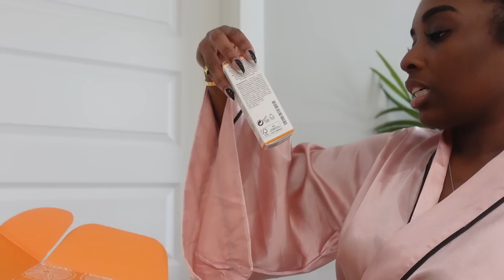VLOG: MY LIFE IN ATLANTA | BUSY WORK DAYS | TEMU REVIEW |PR EVENTS | NEW GLASSES & HAIR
Hey guys welcome back to a new video :)

Biker jacket

- AMAZON STORE FRONT

❤️Links to my picks from Temu:
      Women's Sleepwear Comfortable Contrast Binding Striped Satin Pajama Set For Valentine's Gifts $9.49💰

      1pc Glass Tumbler, Medieval Style Glass Tea Cup, Large Capacity Cold Drink Cup, Coffee Cup, Juice Cup, Drinking Utensils, Glass Drinkware $4.39💰

      Pet Pajama For Small Medium Large Dogs, Dog Pajamas For Indoor Dogs, Dog Shirts, Pet Apparel $2.39💰

      1pc Pet Turtleneck Sweater, Winter Dog Sweater For Small Dogs, Warm Pet Apparel For Cold Weather $5.39💰

      High Contrast Knit Cardigan, V-Neck Button Up Cardigan Sweater, Casual Tops For Fall & Winter, Women's Clothing $19.79💰

      Cross V-neck Waist Simple Sweater, Casual Long Sleeve Loose Fall Spring Knit Sweater, Women's Clothing $17.49💰

      1pc Pet Round Sunglasses, Cat Glasses For Kitten And Dog, Pet Accessories $0.99💰

      5 Pack Sexy Lace Thong, Low Cut Semi-Sheer Lace G-String , Women's Lingerie & Underwear $6.49💰

      7 Pcs Soft & Breathable Simple Nude Color Panties, Seamless Low Waist Thongs Briefs, Women's Underwear & Lingerie $7.99💰

      3 Pcs Women's Soft Solid Skin Friendly Ribbed Bra, Comfortable Adjustable No Steel Ring Camisole Bra, Women's Lingerie & Underwear $10.99💰

      Waterproof & Sweatproof Invisible Nipple Bra Stickers, Adhesive Push Up Nipple Tape Bra,  Women's Lingerie & Underwear Accessories $5.09💰

      1pc 2023 Trendy Jewelry Snake Necklace Hot Selling Personality Design Soft Metal Necklace For Women Gift $3.09💰

      Rimless Sunglasses Futuristic Ladies Punk Sports Sunglasses Fashion Sunglasses $3.49💰

      Oversized One Piece Y2K Sunglasses Triangle Hip Hop Cyberpunk Stylish Wrap Around Sunglasses Women Sports Cycling Eyewear $3.69💰

      Imitation Lamb Wool Bucket Hat Autumn Winter Fuzzy Fashion Warm Fisherman Hat For Women Chrismas New Year Gifts $5.99💰

      Vintage Snake Wrap Ear Hook Stainless Steel Earrings For Women Gothic Accessories Clip $1.19💰

      Simple Stackable Hollow Choker Necklace Minimalist 14K Gold Plated Copper Neck Jewelry Party Clothings Decoration $1.89💰

      Simple Geometric Bohemian Spiral Earrings Fine Jewelry Gift For Women Girls $1.19💰

      French Style Simple Irregular Geometric Dent Gold Open Ring Women 14K Gold Plated $1.69💰

      0.55m Filling Lamp Bracket With 6 Inch Square Light For Live Selfie Taking Tiktok Video Gift For Birthday/Valentines/Easter/Boy/Girlfriends $11.49💰

      Moon & Star Shape Tassel Chain Choker Necklace Adjustable Copper Neck Jewelry Decoration For Women Daily Wear $1.59💰

      Flared Sleeve Satin Pajamas Set, Comfort Long Sleeve Belted Robe & Pants Pajama Set For Valentine's Gifts, Women's Loungewear & Sleepwear $14.49💰

      Vintage Flower Drop Dangle Earrings Unique Design Jewelry For Women Girls 1Pair $1.19💰

      2-Piece Flat Snake Chain Diamond U-shaped Buckle Set Bracelet Holiday Style $2.59💰

      Set (4 Straws + 1 Brush) Transparent Glass Straws Heat Resistant High Temperature Washable Reusable Fruit Drinking Straws $2.99💰